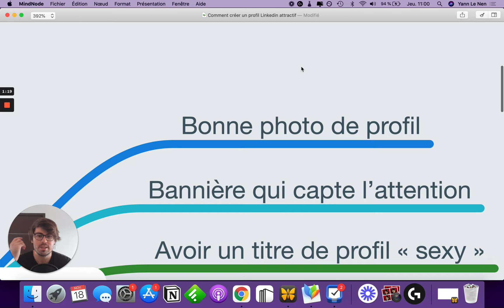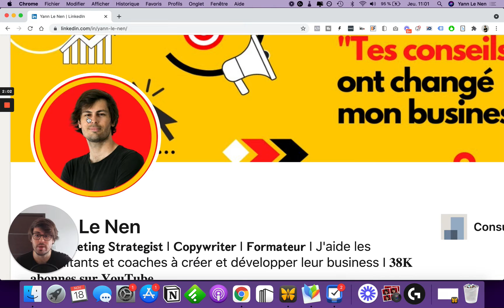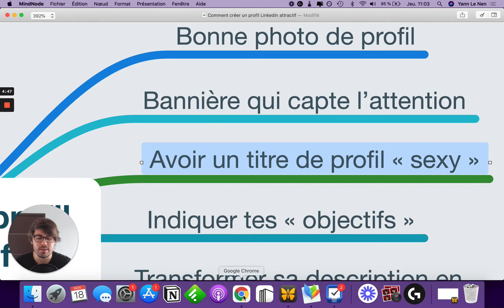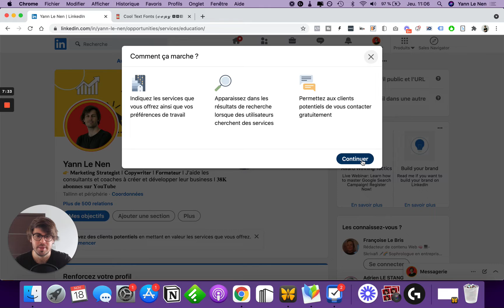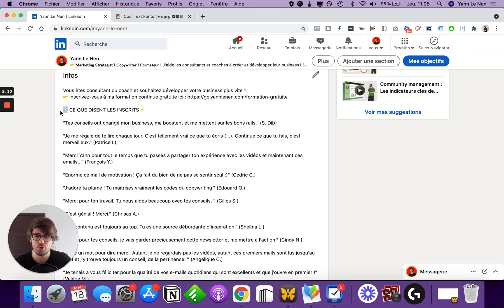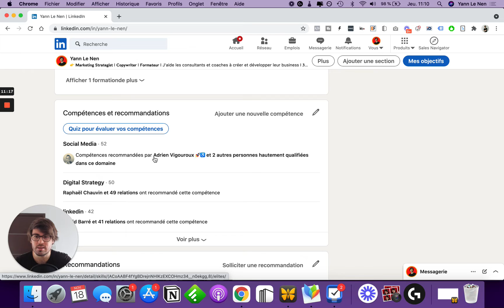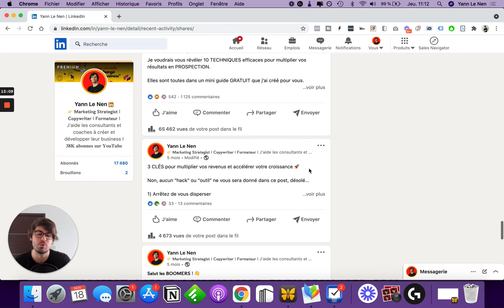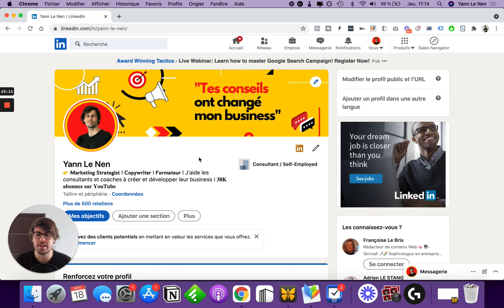Comment rendre son profil Linkedin attractif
👉 Essaye gratuitement mon logiciel pour générer plus de clients sur LinkedIn avec l'IA

🔥 Développe ton business en 5 mins par jour en t'inscrivant à mes emails secrets